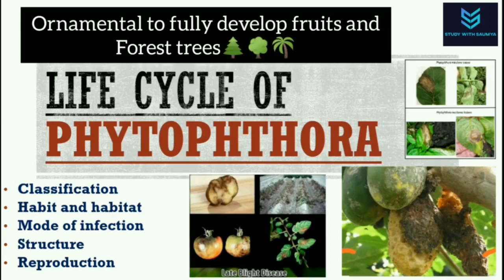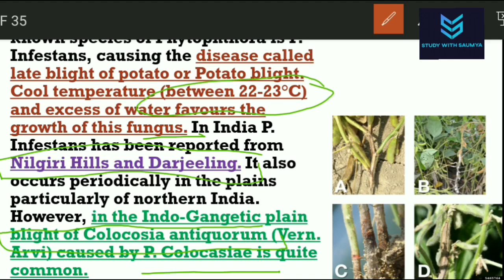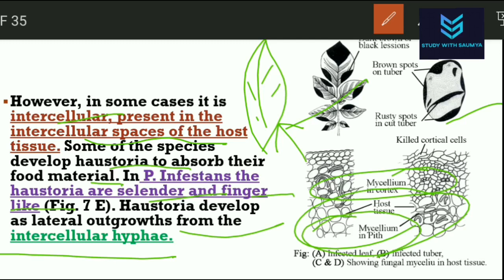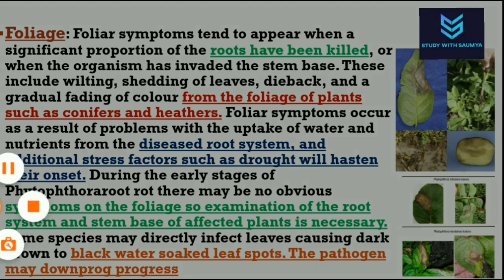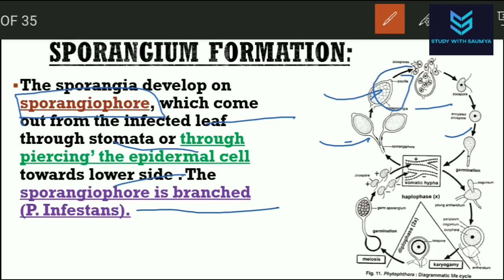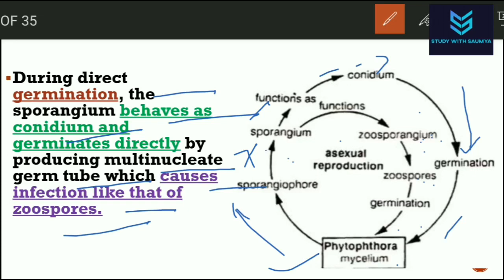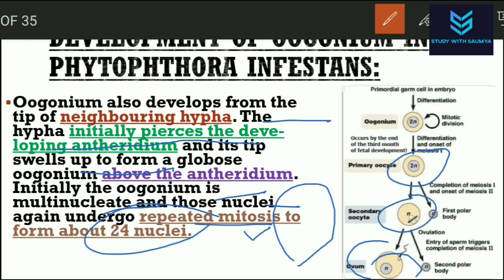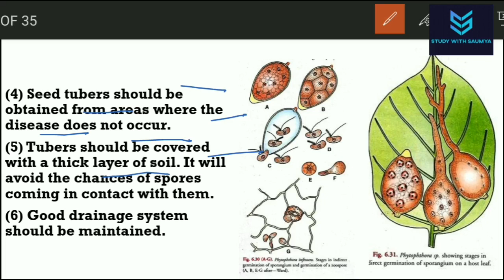Life cycle of Phytophthora fungi!! Potato blight fungus